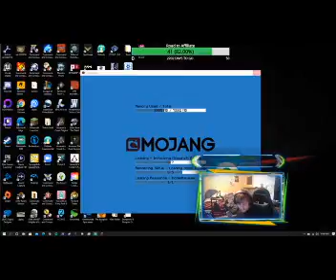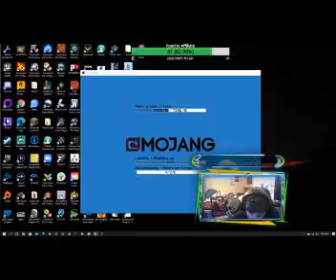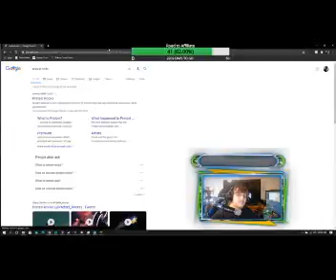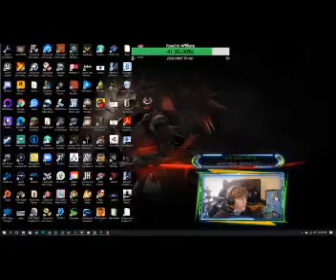SevTech Ages: Age 1 Part 2: The Continuation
If there isn't anything here Warrior loses his soul.